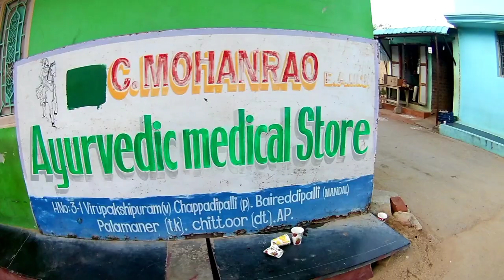A long trip🚗 with my grand mother (paralysis treatment )@Mohammad ishaq vlogs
I hope you guys you enjoyed this video make sure you guyzz subscribe my youtube channel and see you guyzz in the  next video anywhere Still then stay sexy baby byee...

Pray for my Grand mother 🙏